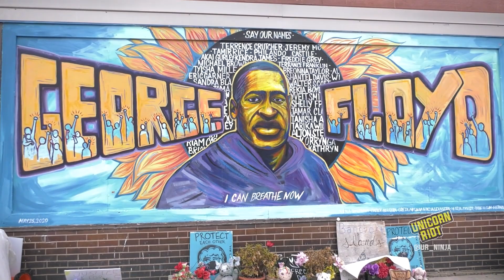Kim Potter Trial: Community Response After Opening Statements [Dec. 8, 2021]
Activists gathered outside the Hennepin County Government Center on December 8, 2021, after the opening statements were made in the Kim Potter trial.